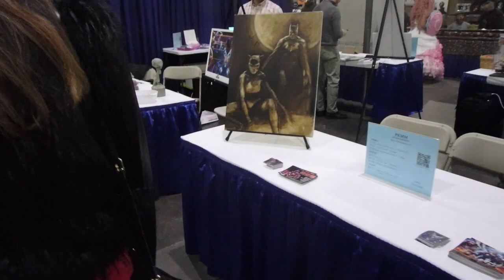RHODE ISLAND COMIC CON 2017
This video is about RHODE ISLAND COMIC CON 2017 CLICK HERE TO BECOME A MOVIE FREAK